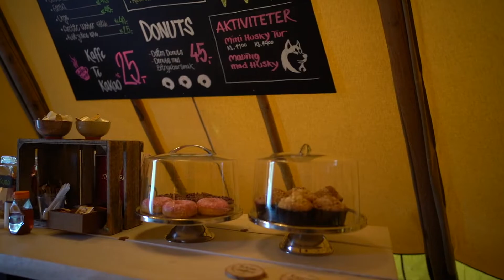Welcome to our summer Open Husky Kennel - Tromso, Northern Norway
We have opened our kennel and our home this summer, for people to come and visit our dogs, take part in some fun activities and enjoy the kennel.